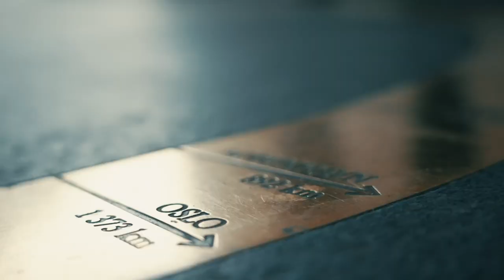PLO Dag #1: Jubel da verdensmesteren slås ut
Pot Limit Omaha, Dag #1:
Det var jubel og applaus da verdensmester Espen Uhlen Jørstad ble slått ut av turneringen. Espen måtte le selv, men gruer seg til om det samme skjer i Main Event om noen dager.

AVSLØRING: hva han har holdt på med på pad-en han har sittet med ved TV-bordet.